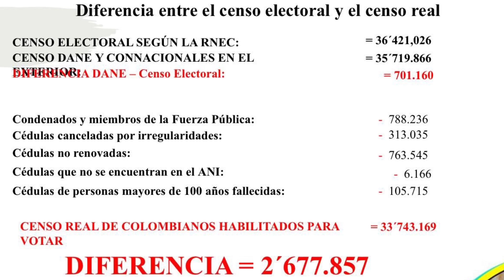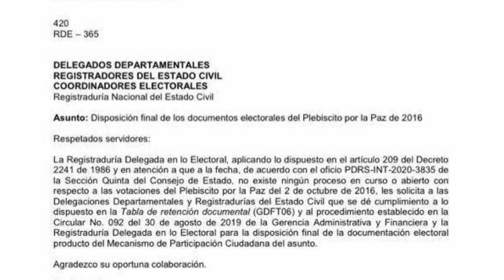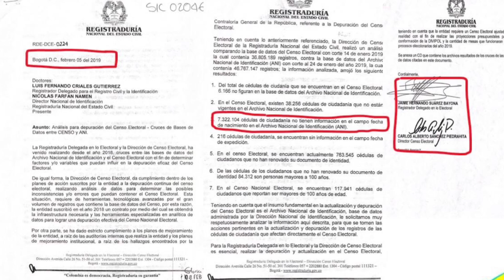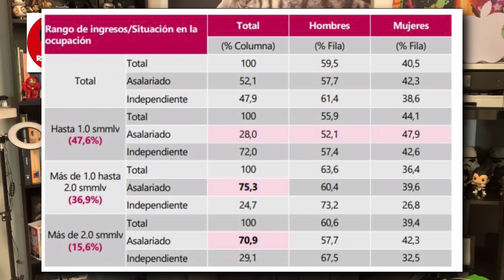Conejo Electoral y el País cada vez peor! BetoReacción